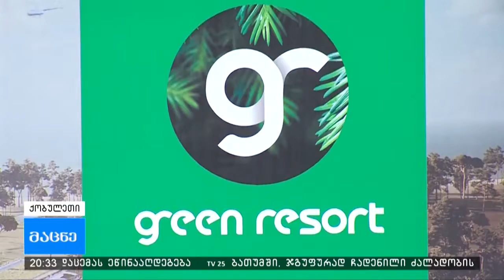ქობულეთში ნახევარი მილიარდი ლარის ინვესტიციის განხორციელება იგეგმება